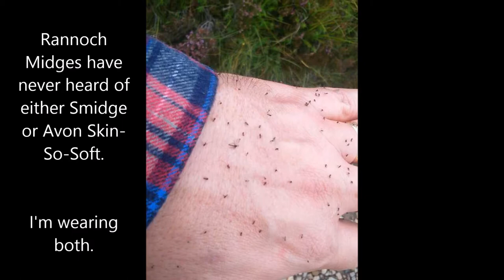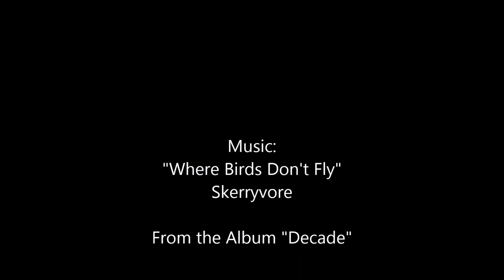West Highland Way - Day 5 Bridge of Orchy to Kingshouse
Day 5: Bridge of Orchy - King's House Hotel, Glencoe. 12 Miles

Allowed ourselves a lie in in the morning after the previous day's effort. Breakfast at 9, and left Bridge of Orchy at around 10. Climbed up over the shoulder of Marn Carraigh through midges and pine forest. Tremendous views from the top back along the road we came down the previous night, but the gravelled path was difficult to walk on.

Arrived an hour or so later at Inveroran, then pressed on over Rannoch Moor, a vast expanse of rocks and heather. Beautifully desolate. Plagued by midges, despite midgie repellent. Weather was pleasant at first, but closing in by the afternoon, and as we made our way off the moor 10 miles later, the mist was descending just behind us.

Total distance so far: 71 miles